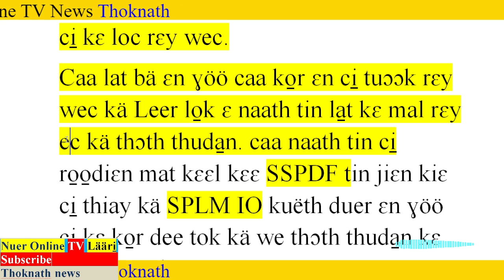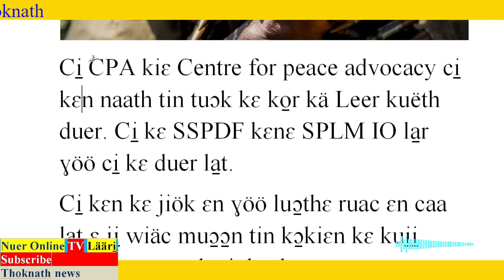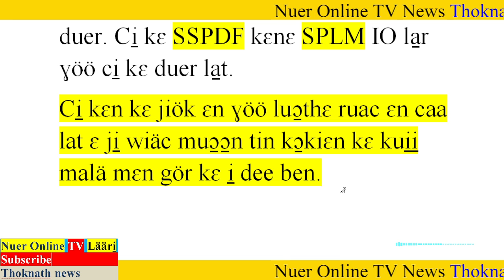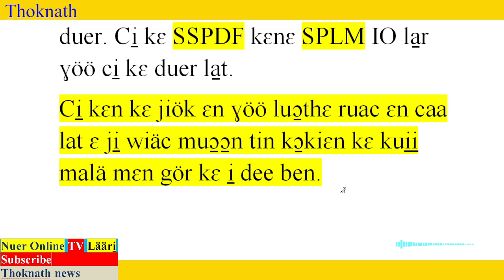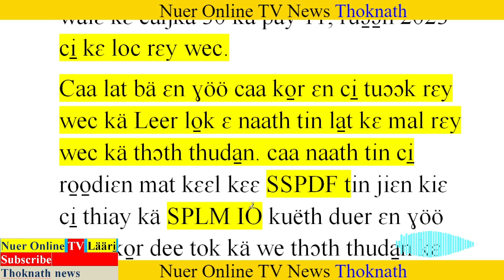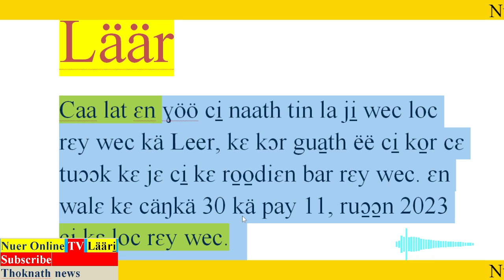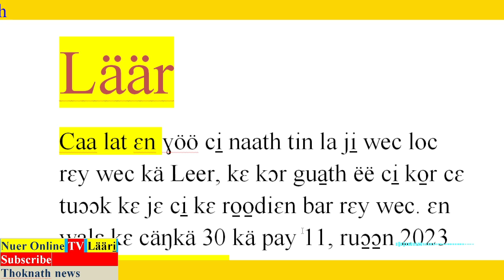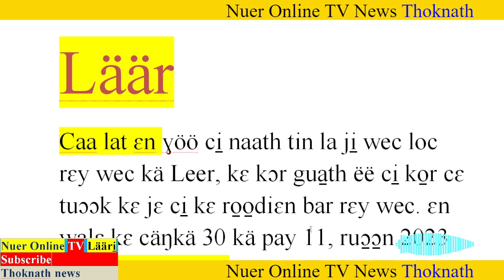Läär, mal rɛy wec kä Bentiu kä Leer county cɛ jɔɔc. loc naath wi̠c ɛkɛl kɛl